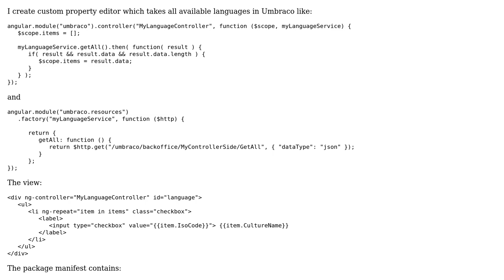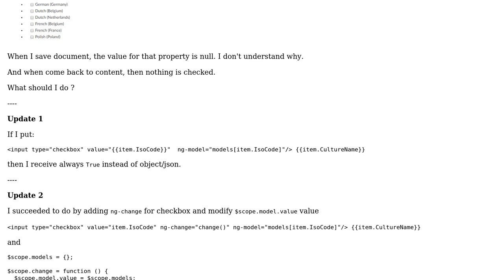Data is not saved if use custom property editor in Umbraco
With thanks & praise to God, and with thanks to the many people who have made this project possible! | Content (except music & images) licensed under CC BY-SA | Music | Images & others | With thanks to user Snake Eyes user Jannik Anker and the Stack Exchange Network Trademarks are property of their respective owners. You are responsible for your own actions.